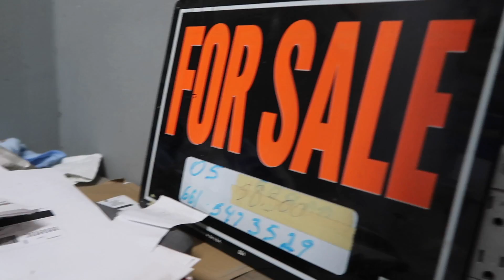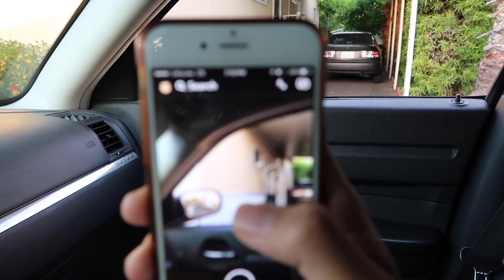Day in the life#24(SUMMER SHREDDING)Is my house huanted?